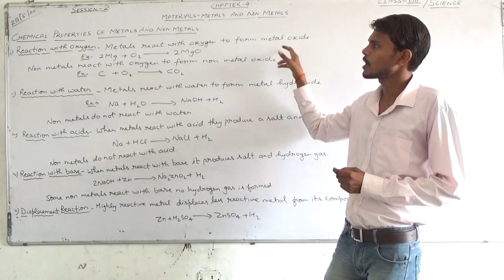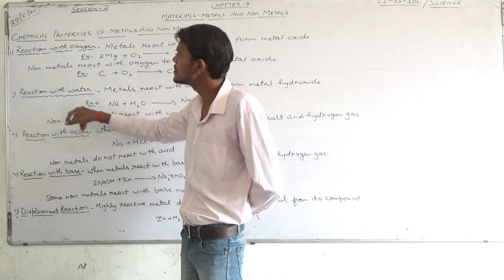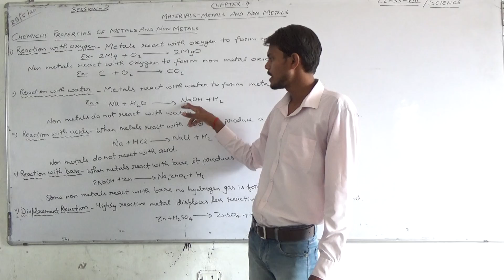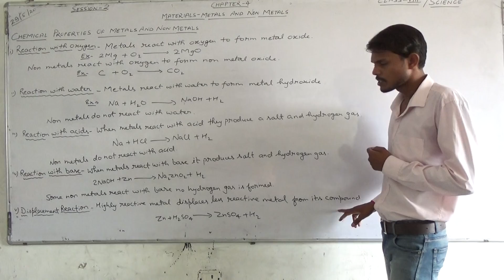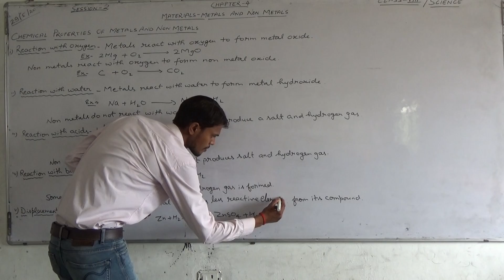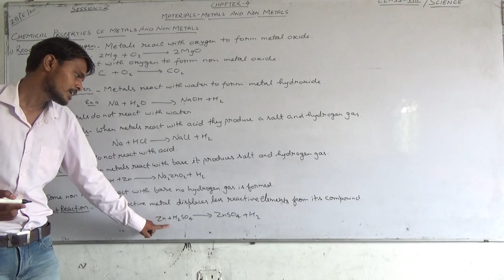Subhash Kashyap Class 8 Lesson 4 Materials metals and Non Metals Part 2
Class   8 Lesson   4 Materials   metals and Non Metals Part   2